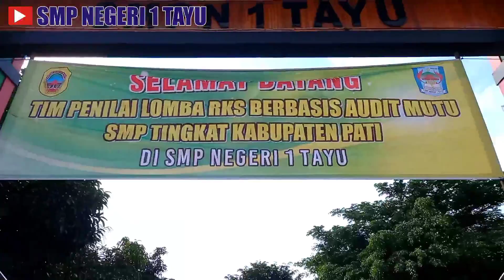Penyambutan Tim Penilai Lomba RKS Berbasis Audit Mutu SMP Tingkat Kabupaten Pati